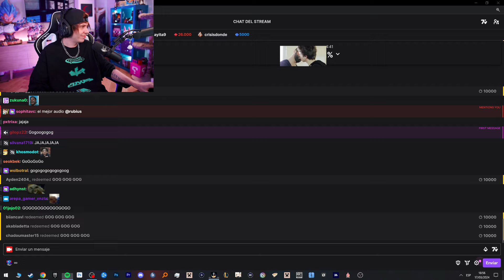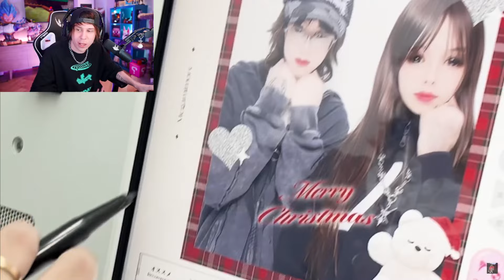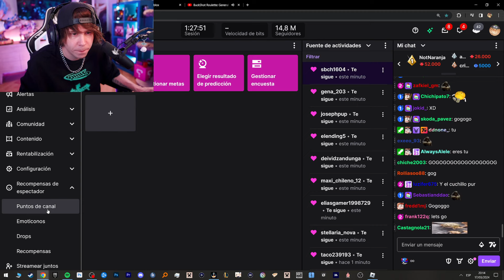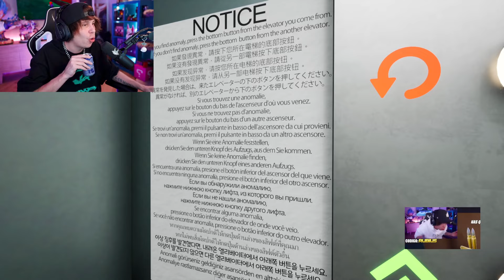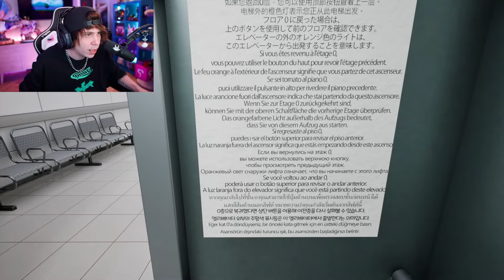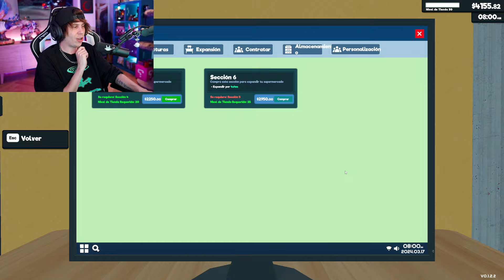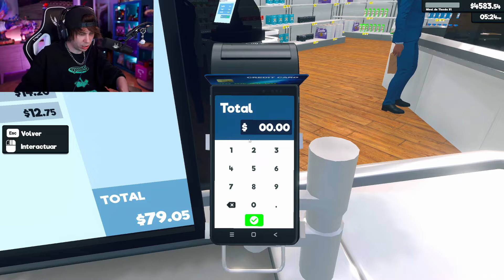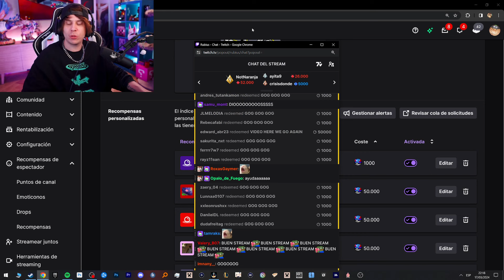🐌OLE LOS CARACOLES🐌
Domingo 17/03/2024.

00:00:00 • Intro
00:08:18 • Just Chatting
00:48:25 • Roblox
01:33:38 • Just Chatting
01:34:49 • Hospital 666
02:20:58 • Just Chatting
02:25:55 • Supermarket Simulator
03:29:25 • Just Chatting
03:31:46 • Outro